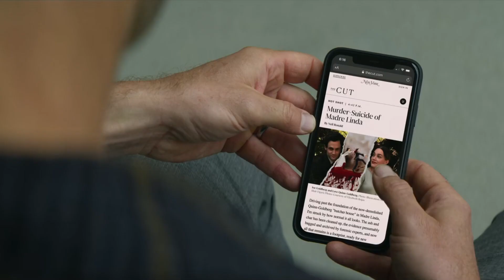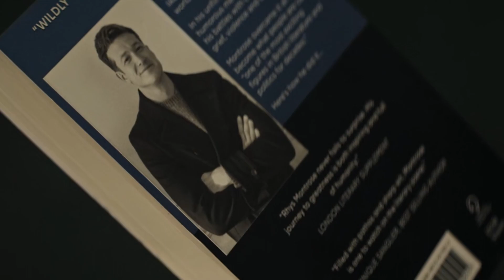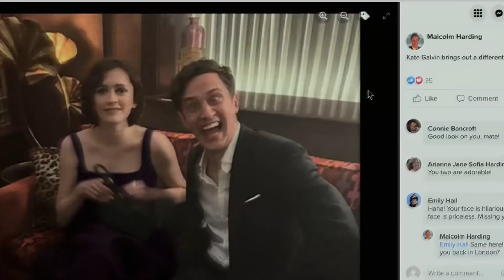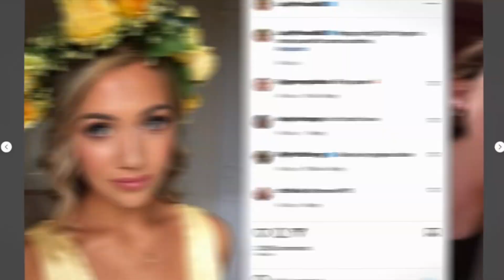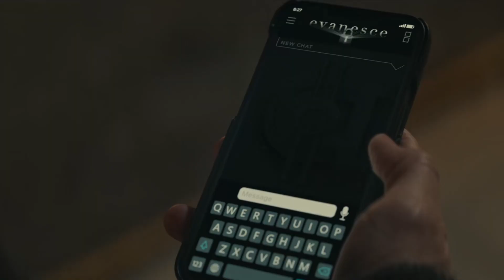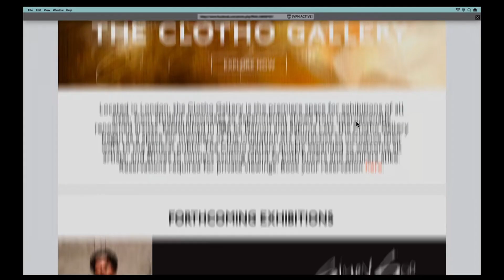Te resumo la 4ta Temporada de YOU (Parte 1) en 20 minutos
Nueva temporada para esta serie de Netflix que se volvió viral por allá en el 2020 en plena pandemia, vamos a hablar de esta parte 1 ya que la parte 2 se estrena en Marzo 9 :c